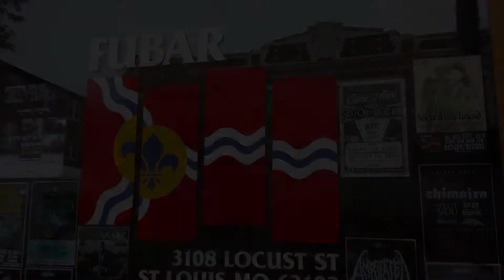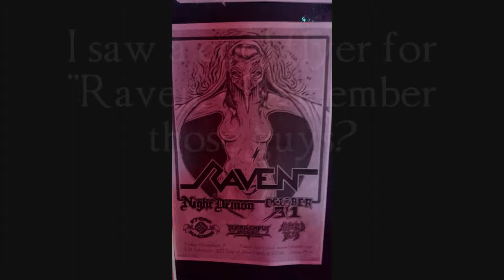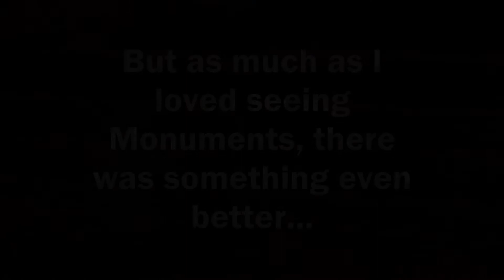John & Garrett see Monuments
Me, my son Garrett and my friend Jason went to "Monuments" in St. Louis.  Yes, i know i left off the letter "s" at the end of "Momuments."  I made my own video with pics and vids of the show that night.  Sound from a cell phone sucks.  Thanks